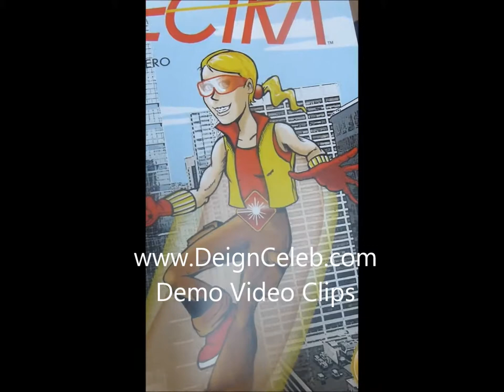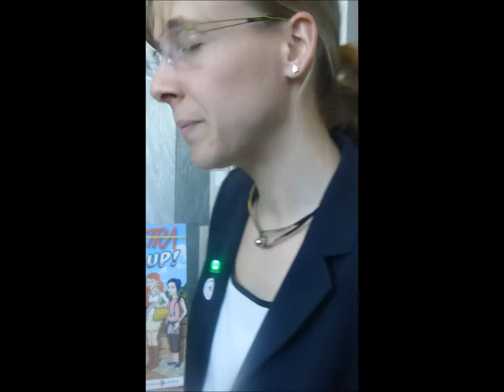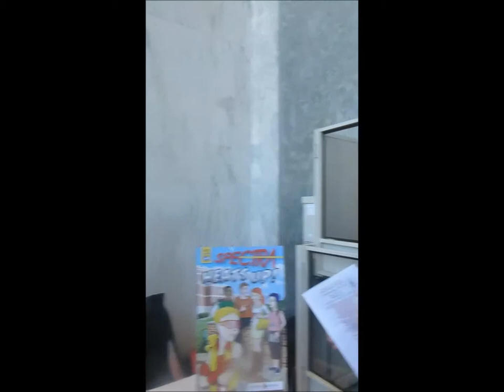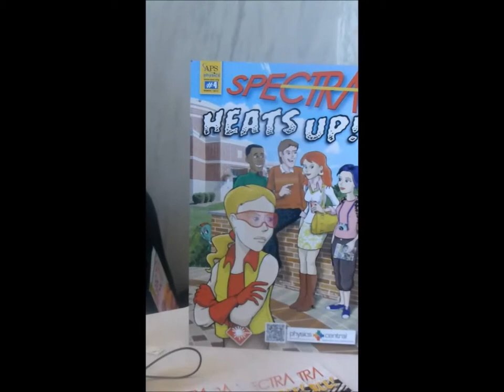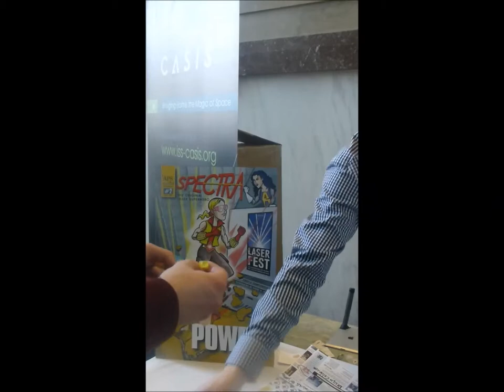American Physical Society